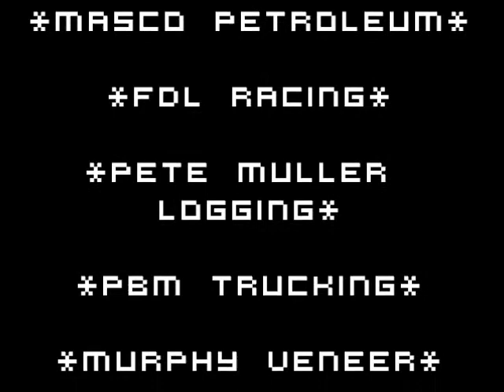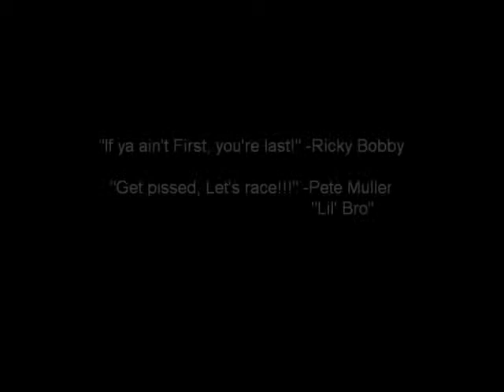Muller Racing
Josh Muller from small town Montesano Washington but is definately not unheard of he was the GHR 2009 Track Champ for the modified class, and hopes to claim the 2010 title :)